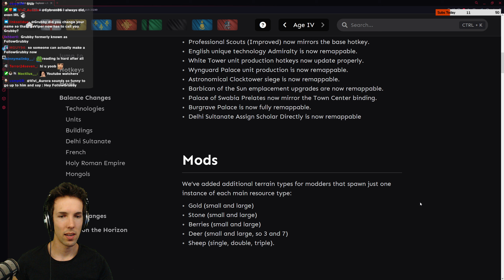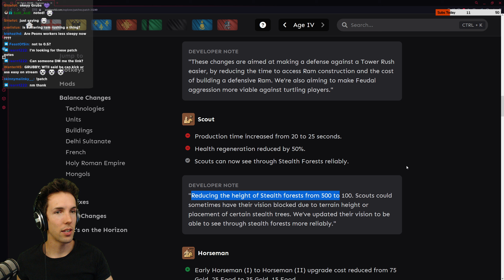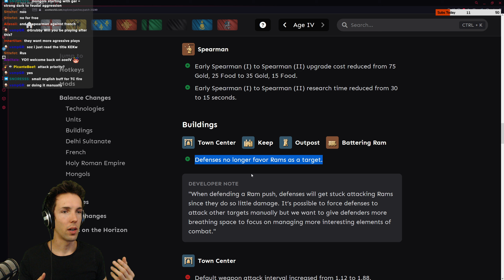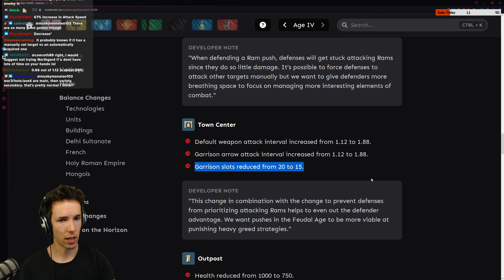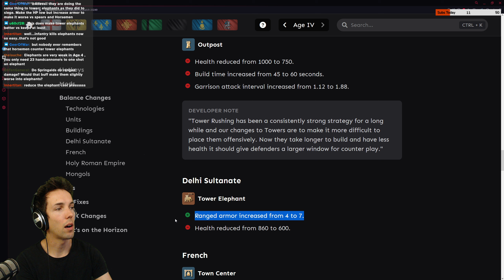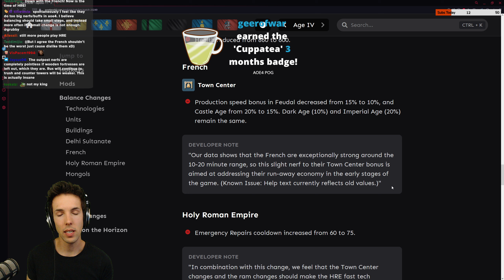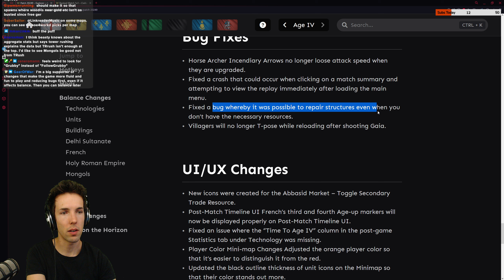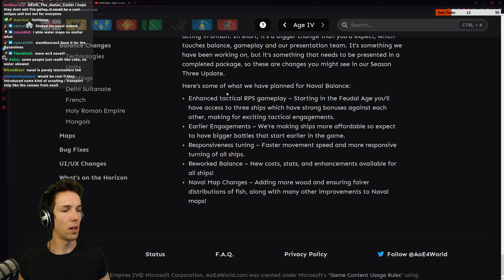WE DID IT! | Season Two Update Review - AoE4 - Grubby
The AoE4 devs have blessed us with the Season Two Update, let's dive into it!

WE DID IT! (Live on 4-August-2022)